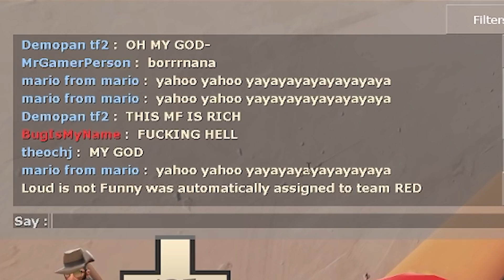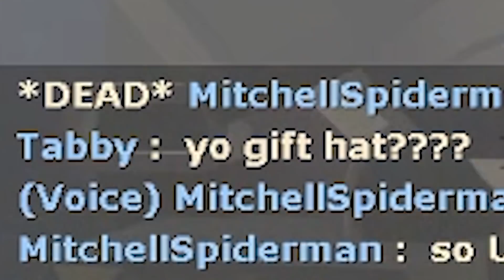GETTING THE LEGENDARY TF2 HAT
discount santa claus innit

▬▬▬▬▬▬▬▬SOCIAL▬▬▬▬▬▬▬▬
FriedRiceGod:

▬▬▬▬▬▬▬▬MUSIC▬▬▬▬▬▬▬▬
i won't run - Keanu Bicol